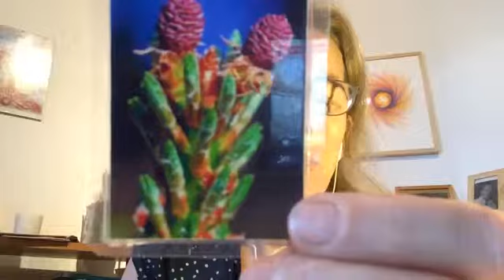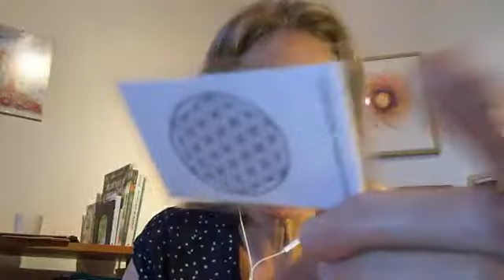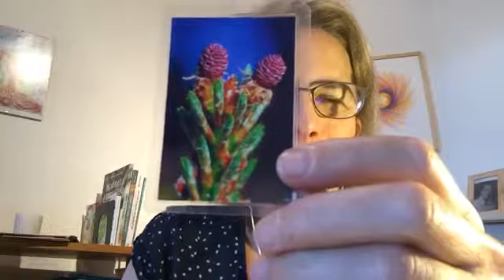Jour 12 - Le temps, ami ou ennemi ?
Et si nous choisissions de le prendre tout simplement ?
Aujourd'hui je décide de jouer à "j'ai le temps" pour voir comment ça se passe... Et vous ?